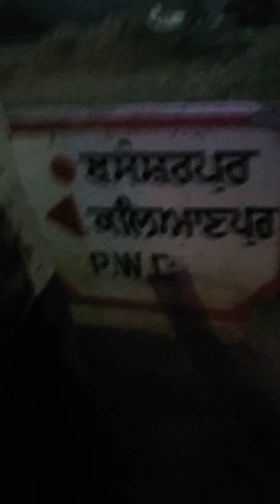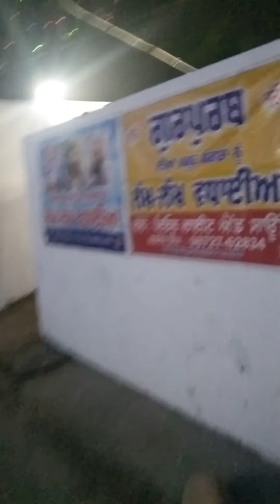November 28, 2023